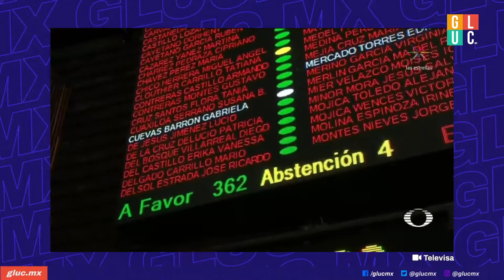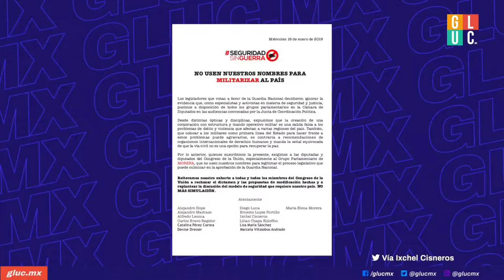4 puntos para entender la Guardia Nacional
Ericka Chávez nos ayuda a entender de qué va la GuardiaNacional de Andrés Manuel López Obrador.